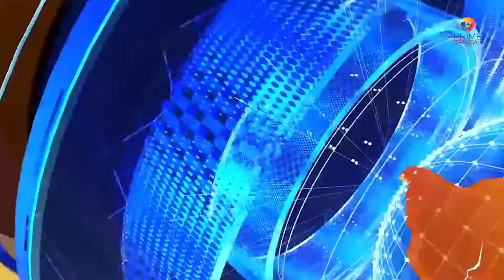PRIME_CANADA_TV III VIEWPOINT_WITH_SHEHZAD_KHOKHAR_EP_22